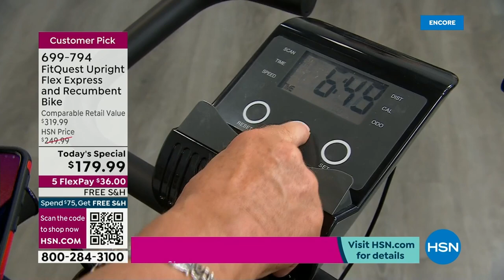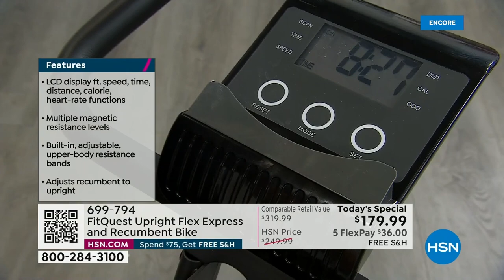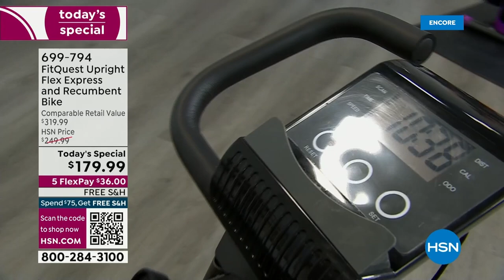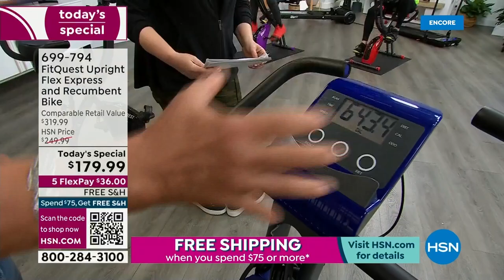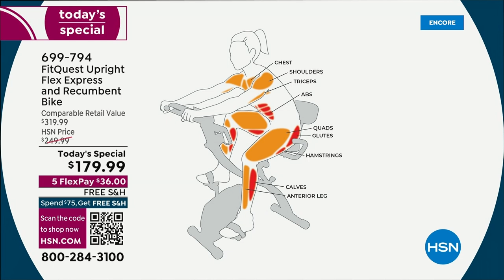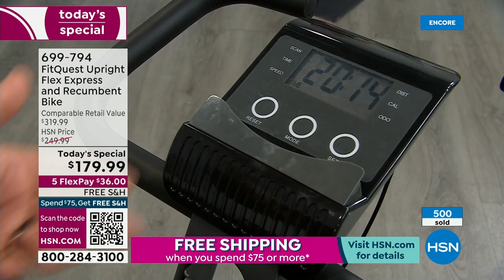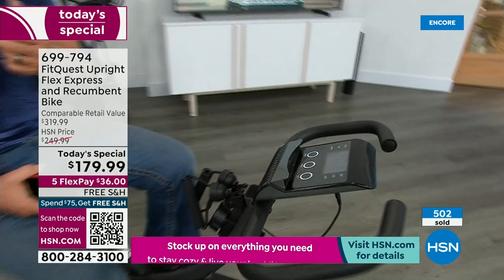HSN | FitQuest Fitness - All On Free Shipping 12.27.2022 - 04 AM